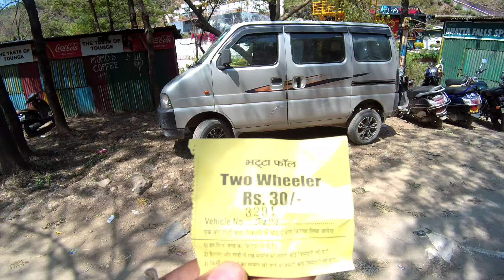Bhatta Falls in mussoori!! or Mussoorie lake Jake popet ho gya @jaideepbist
Hey guys welcome back to the new episode to guys comment section me batana jarur ki video kaisi lgi